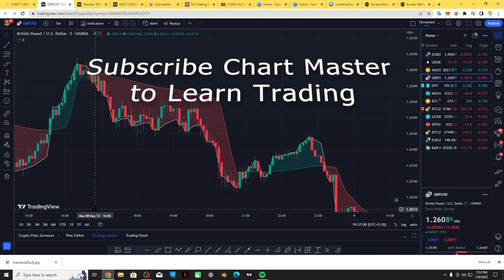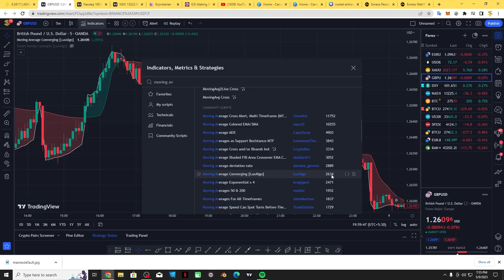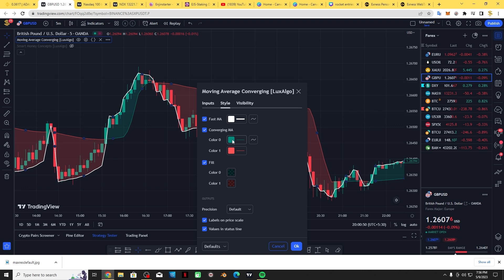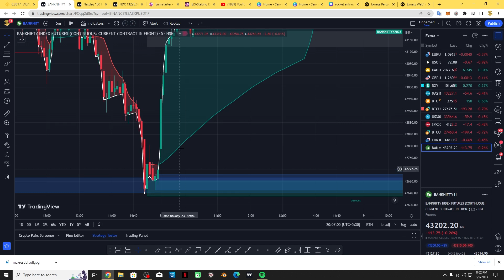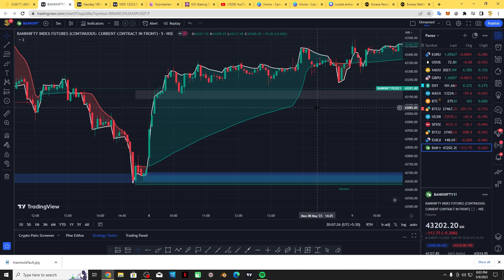Zero lag free best tradingview indicator || Best trading view indicator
The exchanges I Use:-